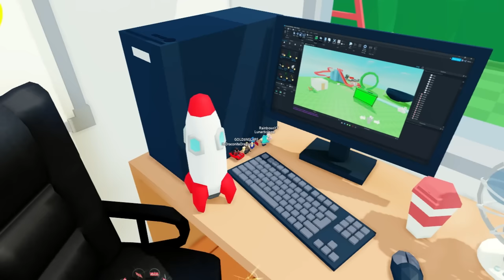WE'RE TOYS IN ROBLOX!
We live the life of a Roblox Toy for 24 hours!

KREW!